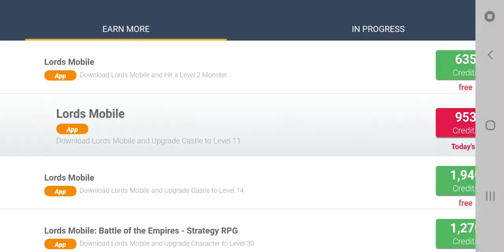Breaking Bad: Criminal Elements #2 | New Game by FTX Games LTD | Best Android GamePlay FHD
Created in collaboration with the creators of the hit TV show, Breaking Bad: Criminal Elements is a story-driven base-builder that lets you step into and shape the world that Heisenberg built. The stakes are high, morality is blurred, personalities are volatile -- but no matter the threat, profits must flow.

Start your career under the wings of the legendary duo, Walter White and Jesse Pinkman, and help them transform their fledgling operation from stolen chemistry equipment in a broken-down RV to a global powerhouse with far-reaching influence. Learn what it takes to climb to the top -- improve the lab, perfect your product, protect your base, build your army, and expand your territory.

Establish your own empire by recruiting familiar Specialists like Saul Goodman, Gus Fring, Mike Ehrmantraut, and many more fan-favorites from the series. Level up your Specialists to help defend your base, boost production, and even lead forces to take down your competition while expanding your territory.

Build Your Base - No half measures. You must do whatever it takes to expand your business and protect it. Construct and upgrade new buildings, generate resources, and defend your operation from rival outfits.

Develop the Lab - Start humbly - cooking in your tighty-whities in the infamous RV – and work to gain enough influence and resources to build a state-of-the-art facility capable of cranking out massive amounts of superior product.

Expand Your Territory - Be the one who knocks. As you build your distribution network and move your product, new resources and areas will be ripe for development. Make sure your enemies don’t move in first.

Recruit and Manage Your Team – Each Specialist you recruit features unique abilities to aid in attacking, defending, producing resources, and strengthening your influence. Level up your Specialists to increase the boosts gained from these abilities.